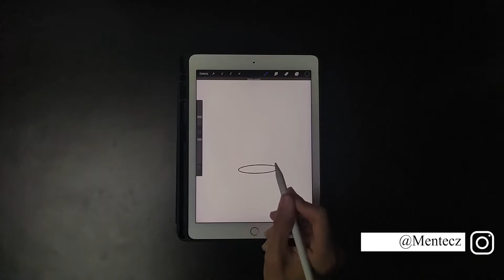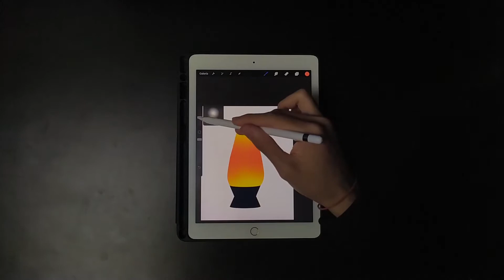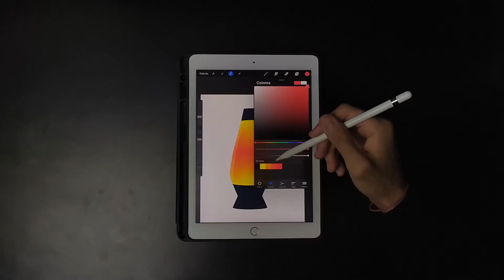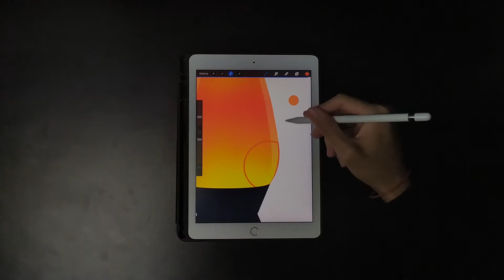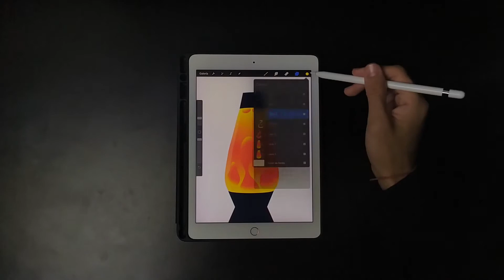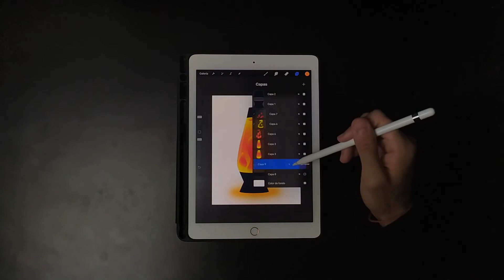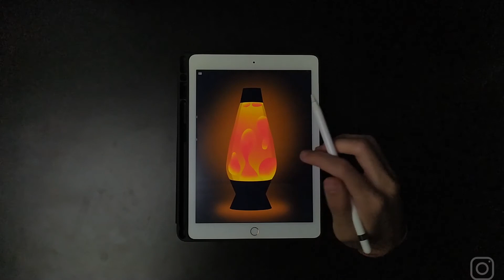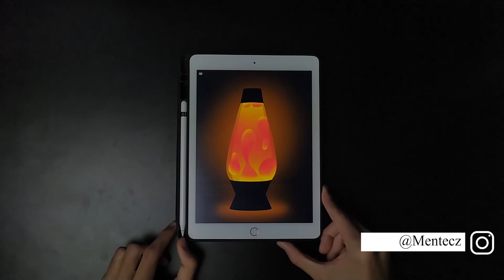Drawing lava lamp in procreate with iPad pro